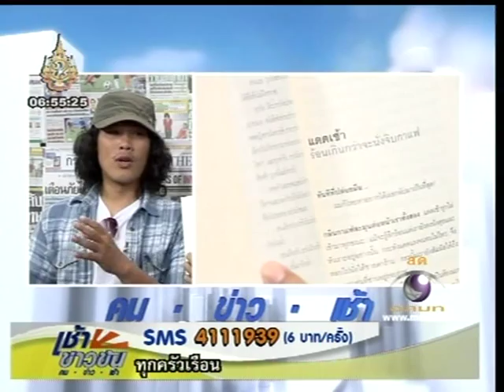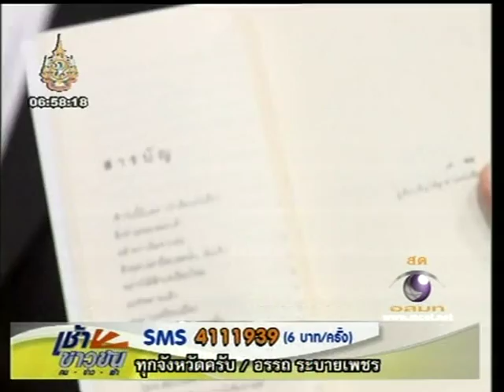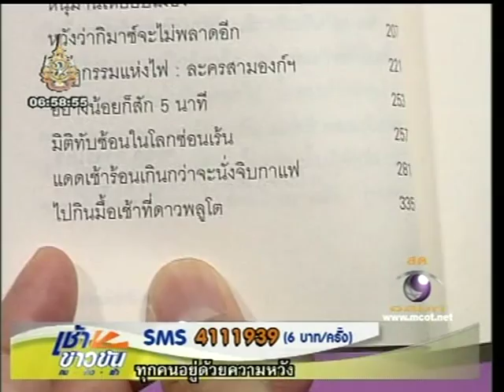เปิดมุมมอง "จเด็จ" ซีไรต์คนใหม่ (ตอน 1)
หนังสือรวมเรื่องสั้น 12 เรื่องกับเนื้อหาที่เข้มข้นและกลวิธีเล่าเรื่องที่โดดเด่นทำให้ "แดดร้อนเกินกว่าจะนั่งจิบกาแฟ"เอาชนะใจกรรมการ ส่งผลให้ "จเด็จ กำจรเดช"คว้ารางวัลซีไรต์ 2554 รู้จักนักเขียนคนนี้ให้มาขึ้น ในช่วงตอมแมลงวัน รายการเช้าข่าวข้นวันที่ 26-9-54